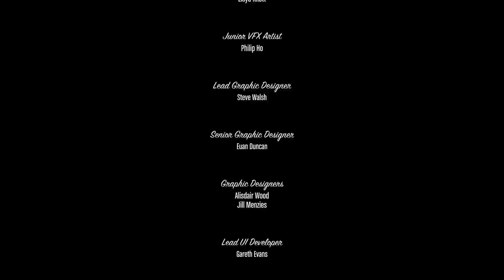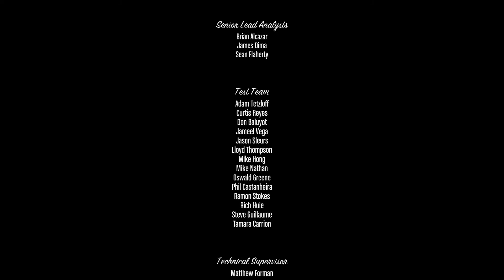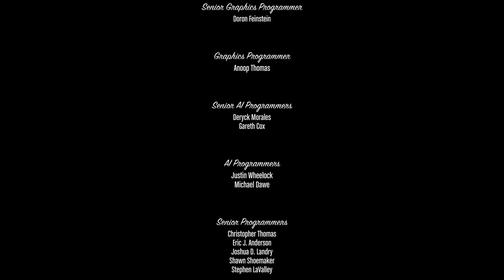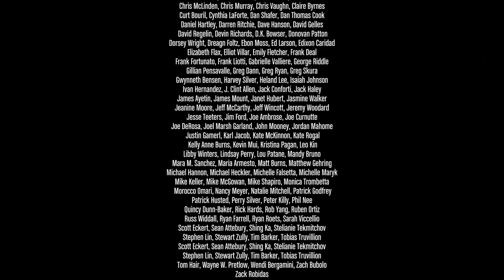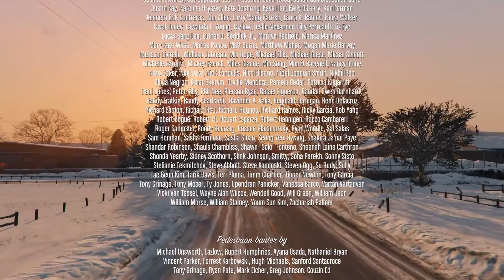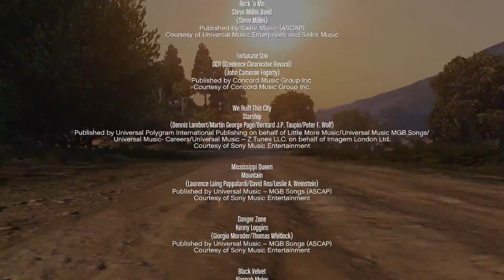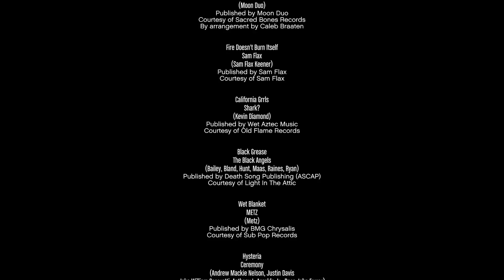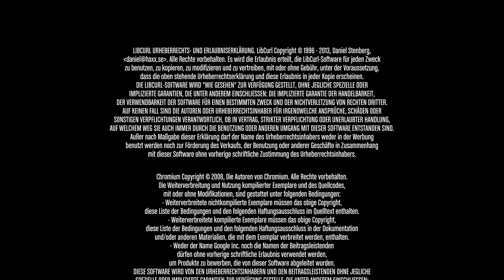Das ist das Ende von Devin Weaston - Let's Play Grand Theft Auto V (German/HD+) Part 061